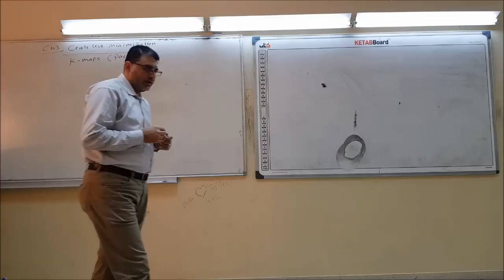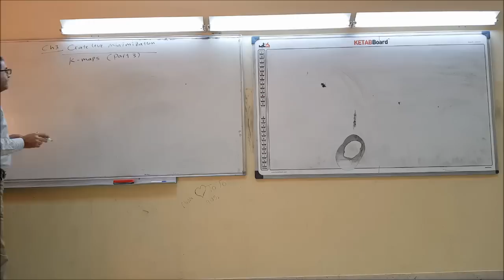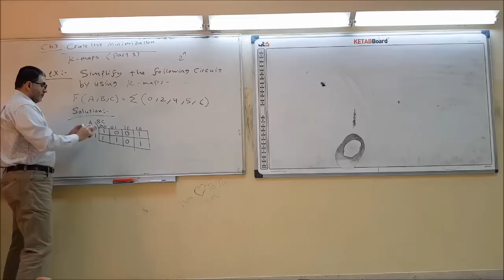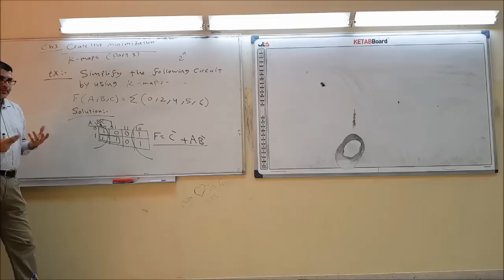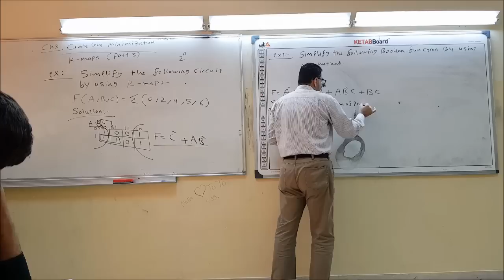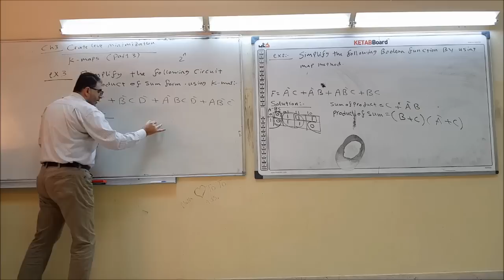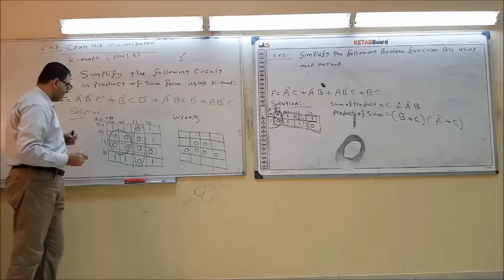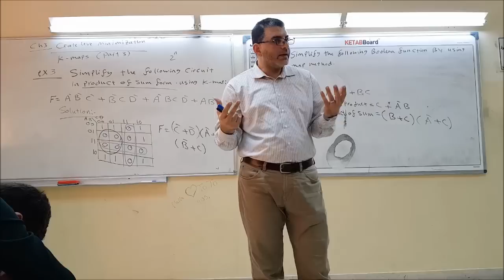Lecture 14 Gate Level Minimization K Map Part 3